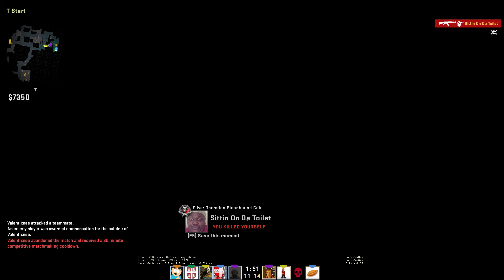only fools and demos